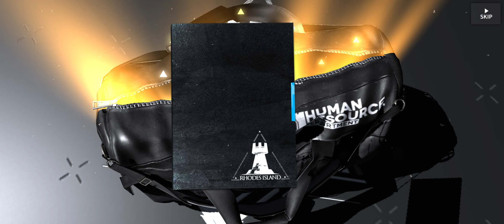Gacha Time #10 - Arknights: Chongyue & Ling Banner Rolls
As usual I didn't get what I wanted. I just want the dragon big bro to complete the dragon siblings. 😭